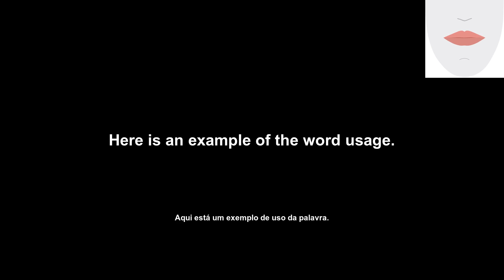mea culpa (mea culpa.) How to Pronounce and definitions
English Daily Pills is a channel that helps you learn new words in English so you can improve your skills. Today's video will feature the word 'mea culpa', its definition, an example of usage, and pronunciation. We'll also show you the lip and tongue movements to help you say the word correctly.

A English Daily Pills é um canal que te ajuda a aprender novas palavras em inglês para que possas melhorar as tuas habilidades. O vídeo de hoje apresentará a palavra 'mea culpa', a sua definição, um exemplo de utilização e a pronúncia. Também te mostraremos os movimentos da língua e dos lábios para te ajudar a dizer a palavra correctamente.

Transcription:
'en': mea culpa
'pt': mea culpa.
'en': Let's see the word definition.
'pt': Vamos ver a definição da palavra.
'en': an acknowledgment of personal fault or error
'pt': um reconhecimento de culpa pessoal ou erro
'en': Here is an example of the word usage.
'pt': Aqui está um exemplo de uso da palavra.
'en': This is all my fault, mea culpa.
'pt': Tudo isso é culpa minha, mea culpa.